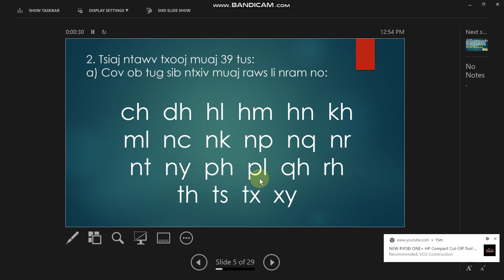double consonant pronunciations